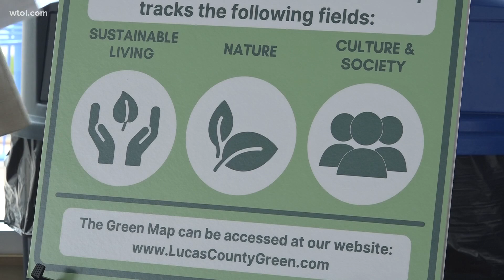Green Map highlights sustainability and environmentally friendly resources in Lucas County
A new website is available to connect you with more green resources, and Lucas County Commissioners say it's something that has been years in the making.